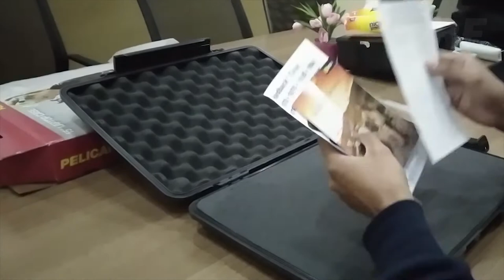Unboxing Pelican Case Laptop 2021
unboxing pelican 1095 hardback protector laptop.